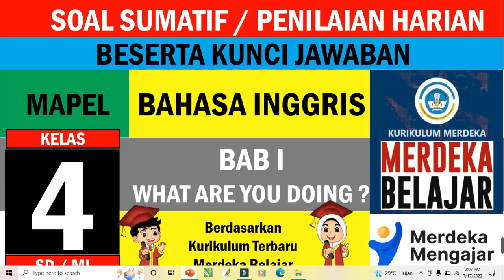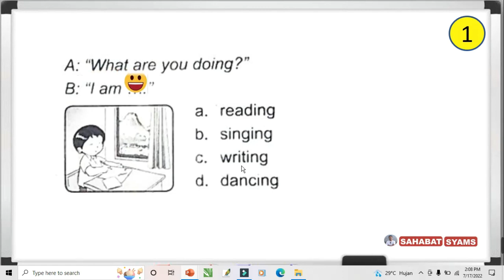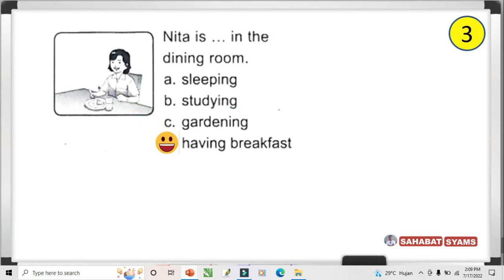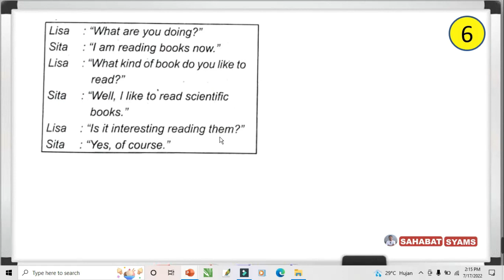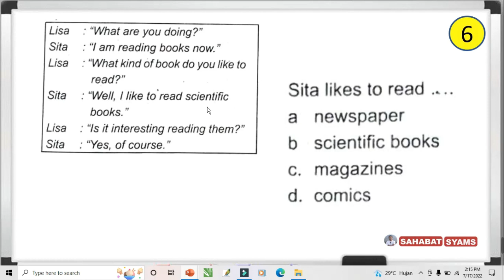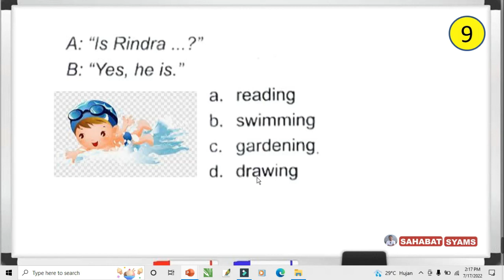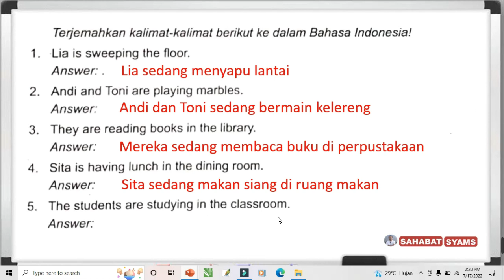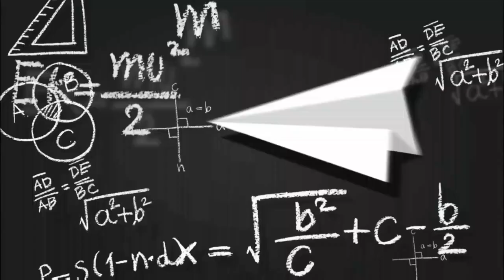Soal Sumatif/Penilaian Harian kelas 4 bahasa Inggris Unit 1 How are You ? Kurikulum merdeka 2022